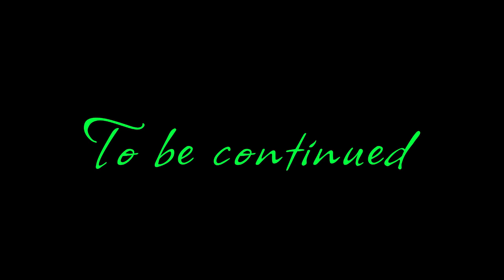I-Larche - Never before (Official Music Video)top songs 2022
Offical video for never before by I-Larche.

Produce by: Sky High Muzik Productions

Distribute by: Zojak World Wide

I-LARCHE NEVERBEFORE SkyHighMuzikProductionsreggaei-larcheintencedancehall reggaejashiitrendingskengmobayvybz kartelnation bossjamaicaalkalinemasickakoffee top songs 2022